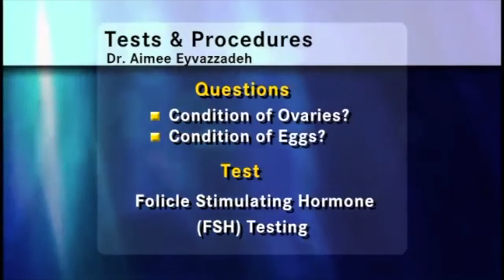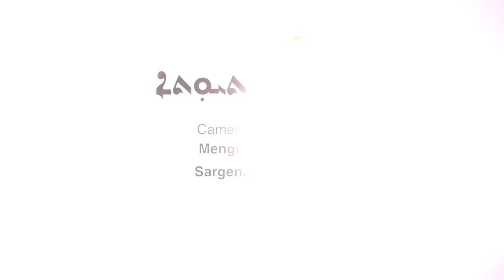Dr Aimee Eyvazzadeh and Maryam Shamalta on Assyrian Feminine Power ANB Production